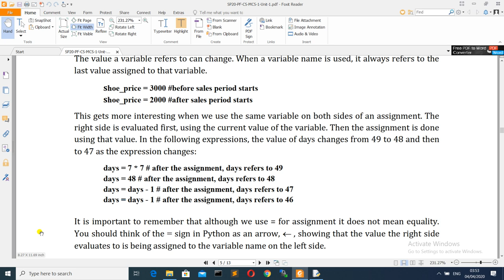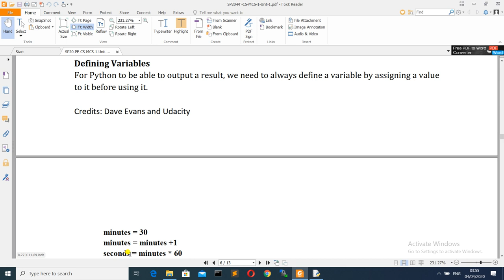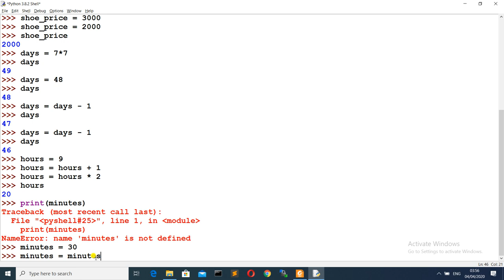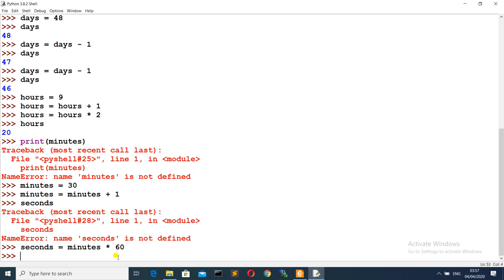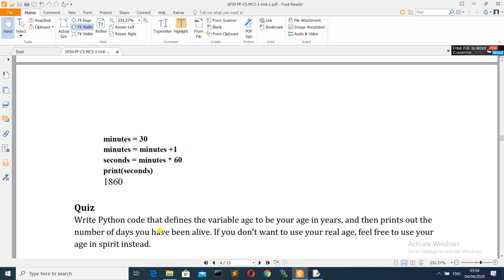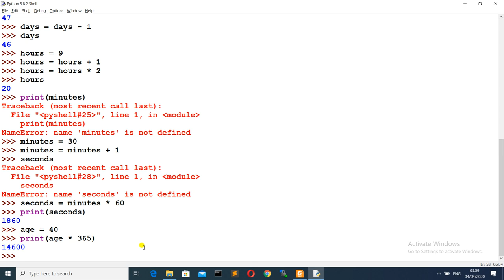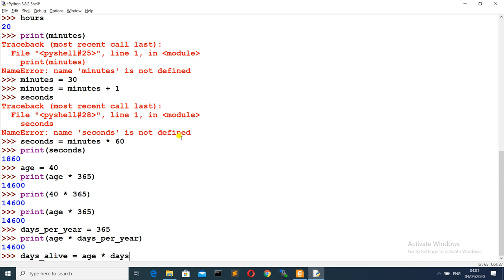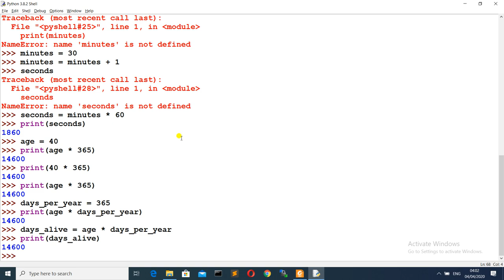Unit1-05 - Programming Fundamentals [expressions 2/2]